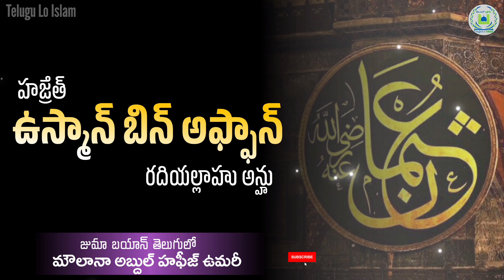హజ్రత్ ఉస్మాన్ బిన్ అఫ్ఫాన్ (రదియల్లాహు అన్హు) // (జుమా బయాన్ తెలుగు) మౌలానా అబ్దుల్ హఫీజ్ ఉమరీ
అస్సలాము అలైకుమ్ వ రహ్మాతుల్లాహి వ బరకాత్తుహు

ధార్మిక విధ్య ప్రతీ ముస్లిం స్త్రీ పురుషులకు తప్పని సరి.

       ```అజ్ఞానం వలన సమాజంలో విస్తరిస్తున్న చెడునుంచి జాగ్రత పడాలన్న లేదా దానిని తుడిచివేయాలన్న మనందరికి ధార్మిక మూలవిషయాల అవగాహన తప్పనిసరి.```

         _అందుకోసమై ఈ విషయంలో సహకరించాలనే ఓ సంకల్పంతో  మీ ముందు 🌷" Telugu lo Islam "🌷 అనే 🌸YouTube channel 🌸 తీసుకు రావడం జరిగింది._

అల్పసమయంలో ఖుర్ఆన్ మరియు ప్రామానిక హదీసుల వెలుగులో ధార్మిక ముఖ్య అంశాలపై క్లుప్తమైన వివరణ,.

వీడియో చూసిన తరువాత మరి కొంత మందికి  షేర్ చేయడం మరిచిపోకండి.

Whatsapp GROUP కూడా join అవ్వాలనుకున్న వారు గ్రూప్ లింక్ ద్వారా join అవ్వవచ్చు...

 దివ్య ఖుర్ఆన్  సందేశం మరియు  దైవప్రవక్త ముహమ్ముద్ ( సల్లం ) గారి ప్రవచనాలు గురించి  తెలుసుకుందాం .

మీరు ఈ ఛానల్ కు ఆర్ధిక సహాయం చేయదలచిన..
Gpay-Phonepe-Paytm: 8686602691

           జజాకల్లాహు ఖైరన్

Maulana Abdul Hafeez Umari
Umri